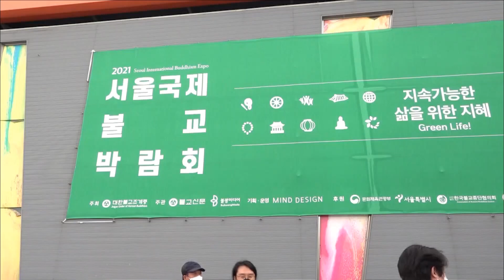상월선원 회주 자승스님께서 2021 서울국제불교박람회 BTN 부스를 방문하다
지난 11월13일 상월선원 회주 자승스님 2021 서울국제불교박람회 BTN부스를 방문을 하셨습니다. BTN불교TV 마스코트인 끅끅이를 비롯하여 임직원 모두를 챙겨주신 자승스님의 모습을 담았습니다.